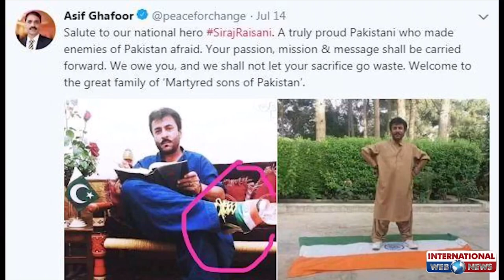Siraj Raisani (Soldier of Pakistan) exclusive information in English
Information of Assassination of Nawabzada Siraj Raisani, soldier of Pakistan